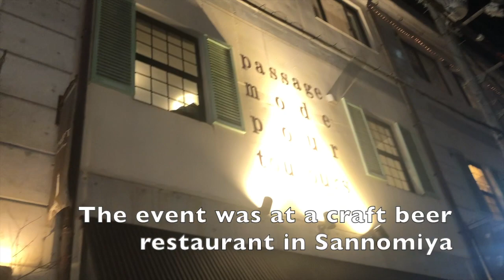2023 12 21 Startup Road 10 Global Founders Kobe Meet Up Event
I went to an event for startups called 'Global Founders Kobe Meet-up' organized by 'Innovation Dojo Japan'.

I delivered a 1-minute pitch to explain about the 'CureMind' app that we're developing and met with other entrepreneurs, venture capitalists and other people involved in the startup ecosystem in Kobe.

It was an interesting event!